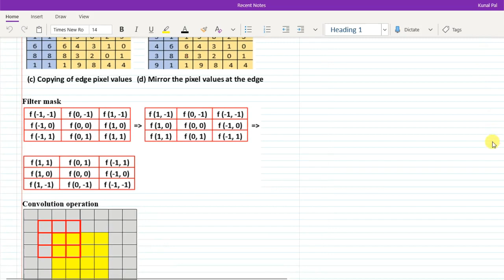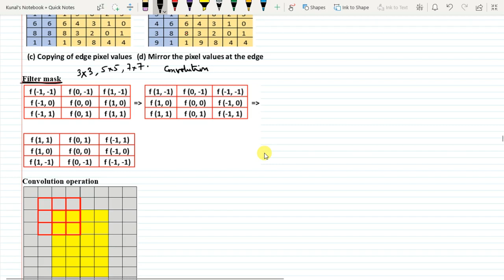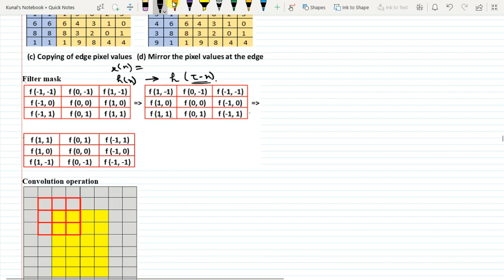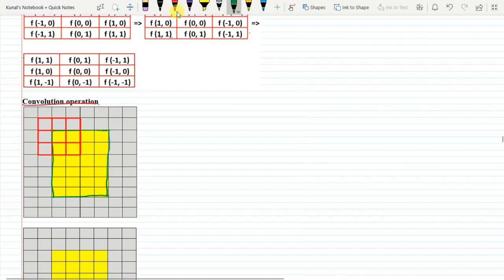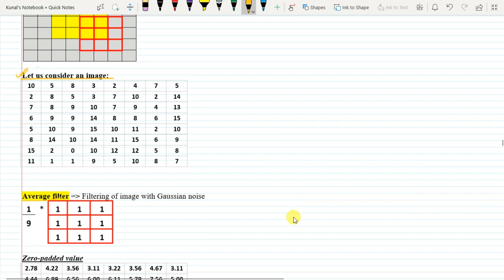Lecture 12: Convolution Operation Using Filter Mask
In this video, convolution of an image using averaging filter has been described.